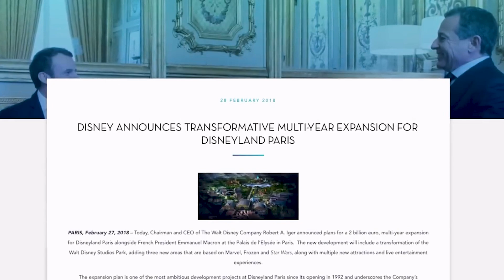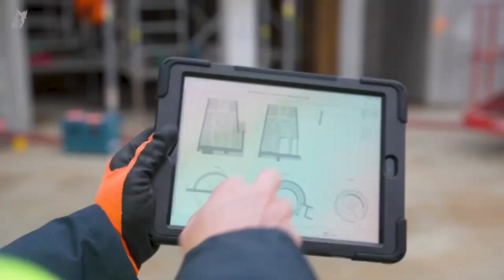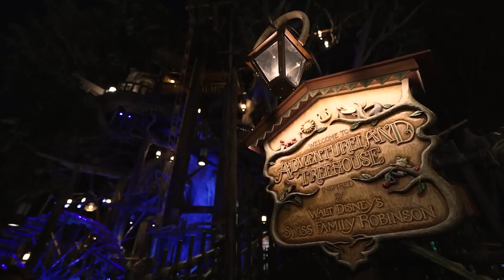Disneyland Paris Frozen Construction Update & Potential Star Wars Expansion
Since we last checked in on Disneyland Paris, there have been some big changes! First and foremost, Disney has announced that they are planning to expand Walt Disney Studios Park to include a new themed area called Arendelle. This new Frozen themed land will be including a ride based on Anna and Elsa's movie, Frozen Ever After.

We will also be looking at the potential Star Wars expansion located behind Space Mountain in the Disneyland Paris park.